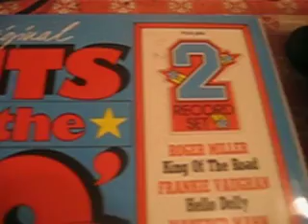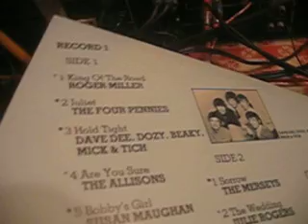Mighty Quinn / MANFRED MAN